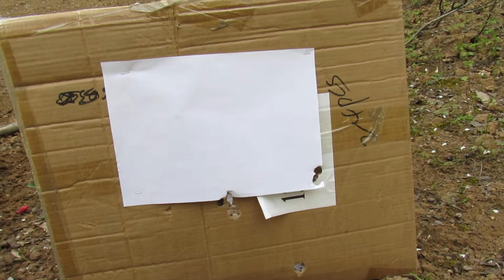Stoeger P 350 ,отстреливаем "шар","Удар","гуалбо" и "Паренюка".